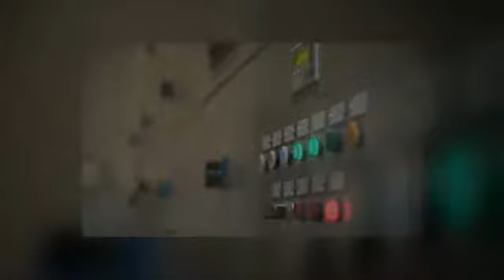Windows Server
Looking for the best Windows Server solutions?

Netcetera can provide affordable Windows Server solutions for your business

Netcetera - your favourite Windows Server company